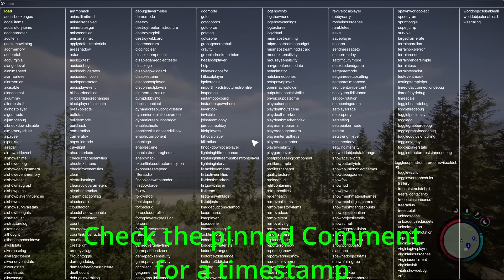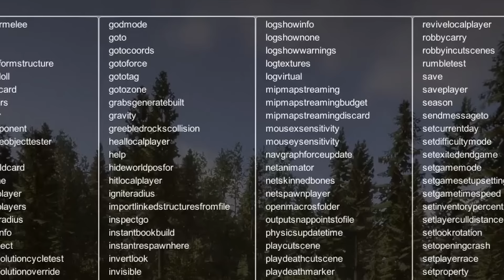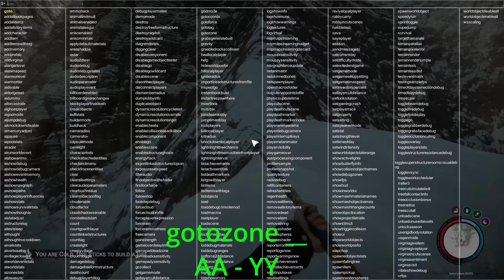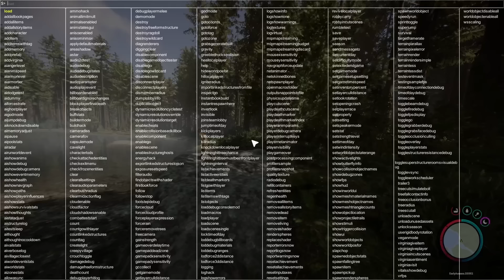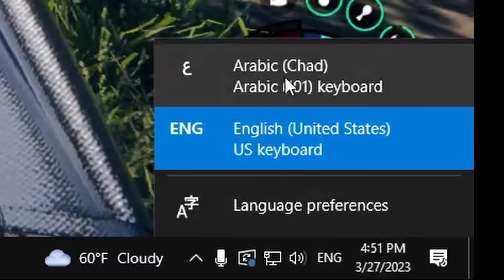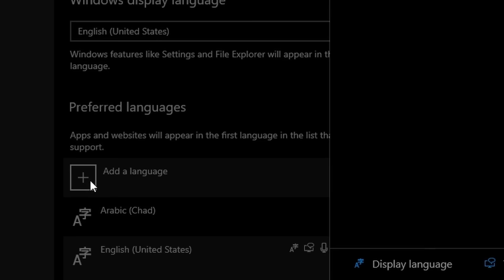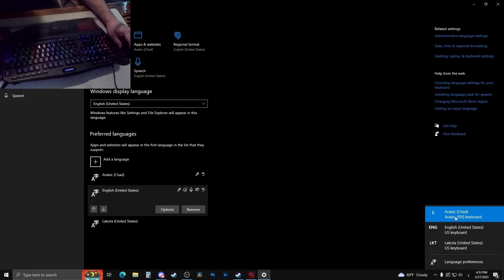Sons of the Forest | Cheat Codes / Console Commands (No mods needed)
Just a fun fact. There was bunch of semi viral videos saying that "YOU NEED WEMOD" or "thunderfuck..." Whatever it's called to access the dev console. It was never the case. It was never patched and has always been there. A skeptic might say that it was done intentionally for financial gain. I am a skeptic. hahah I tried to stop people from falling for it but I am one small guy on YT.

Exploring the "cheatstick" dev console for the best commands for you to use. There's 300+ commands to sort through and I have gone through most of them. Let's go!

🔴I've set up YouTube memberships! I currently only have 1 tier and it's $3 a month. Here's what you'll get for that.

Exclusive uncut footage,
Bloopers
Rants
Video comments to troll comments. (AKA The Gamers are Cu*ts Series)
A sweet badge that I haven't customized yet.

Cheers! Thanks for being here! =)

🔴Links

 🔴Friends!
     ⭕️ @KevLar Gaming
     ⭕️@Robert Monkey